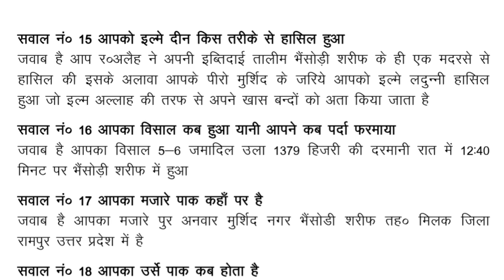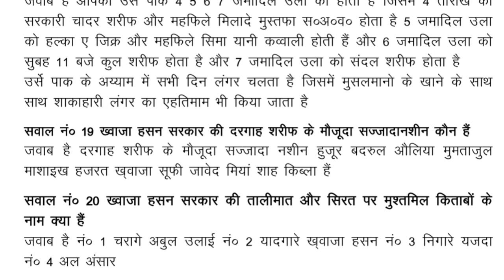Question Answer About Khwaja Hasan Sarkar | Sultanul Auliya | Bhainsory Sharif | Hasni Network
I Am Shahe Alam Maqsudi And Welcom To Our YouTube Channel Hasni Network

Language : Hindi And Urdu
Voice :  Shahe Alam Maqsudi

Queries Solved :
Khawaja hasan Sarkar
Sultanul Auliya
Hazrat Khawaja Sufi Mohammad Hasan Shah
Murshid Nagar Bhainsory Sharif
Karamat e Khawaja Hasan Sarkar
Urs e Pak Khawaja hasan Sarkar
Islamic Question Answer
bhainsori sharif dargah
khawaja hsan piya
Nabi Raza Sarkar
Sufism
Bhainsory sharif urs
Q & A
bhainsori sharif qawwali
khawaja hasan qavvali
Shahe Alam Maqsudi
Islam
Islamic Sawal Jawab
Auliya Allah

Our Silsila e Tariqat :
Riyazi Maqsudi Hasani Razayi Jahangiriya Munemi Qalandari Nizami Abul Ulayi Naqshbandi Soharwardi Chishti Qadri Hasani Hussaini Haideri Mustafai :